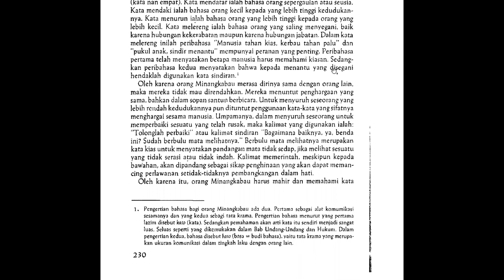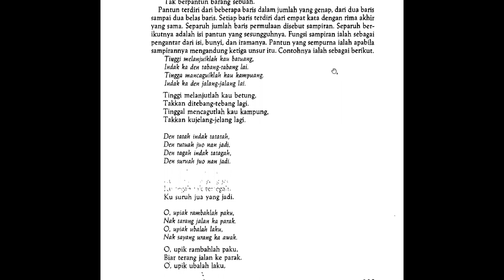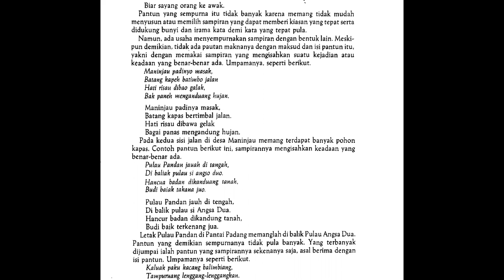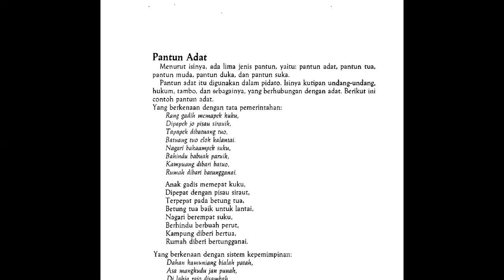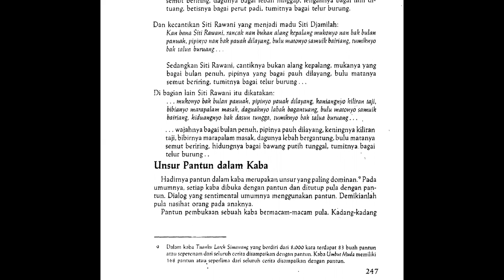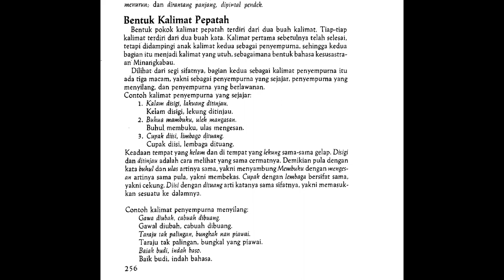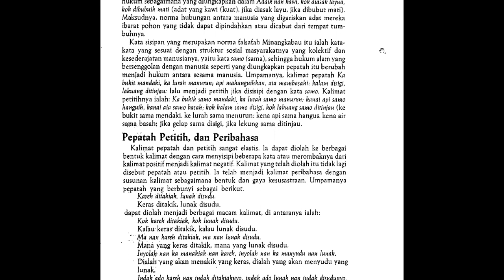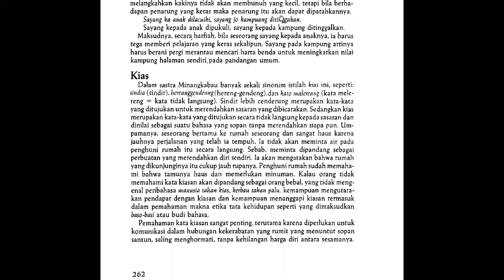Petatah petitih Minangkabau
Video ini menjelaskan tentang hubungan bahasa, kesusastraan dan pengetahuan tradisional Minangkabau.